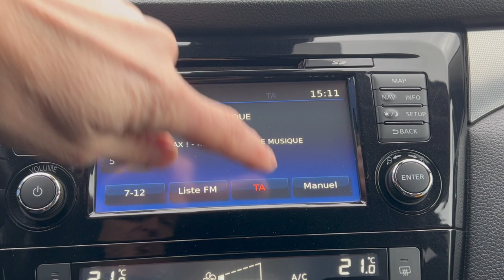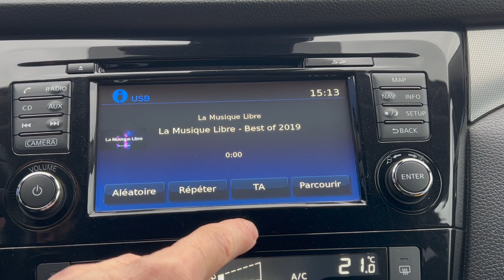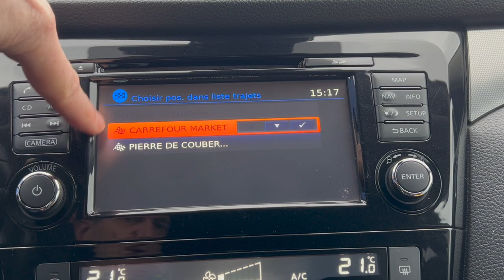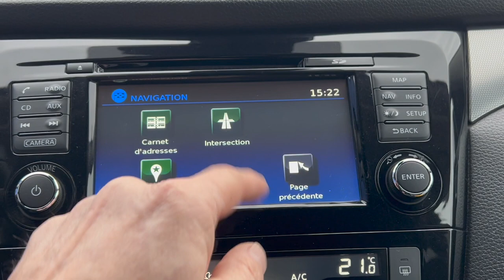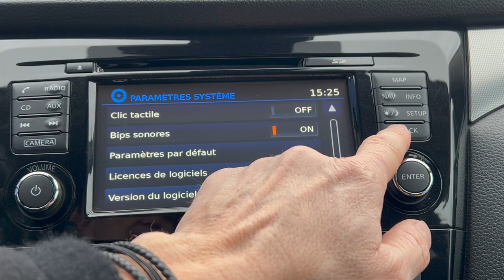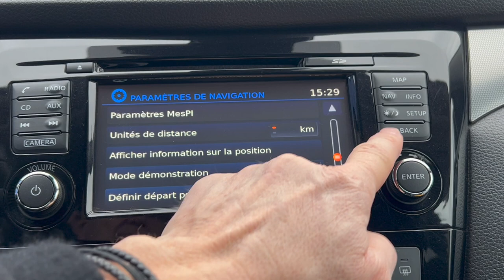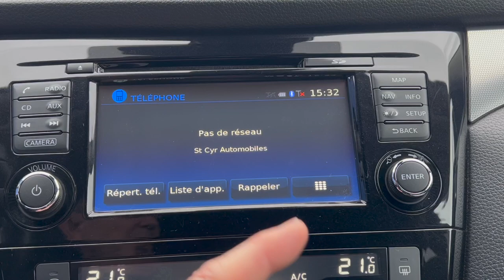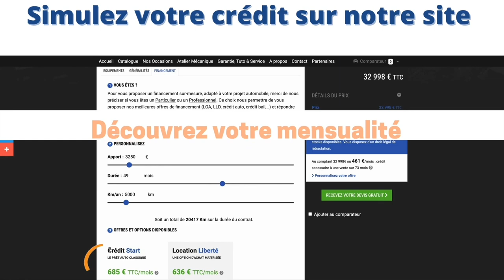Nissan, Le GPS et son fonctionnement? comment ça marche?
0:00  la radio, FM, AM, présélections,  réglage des stations manuel, enregistrement des stations , liste des stations, scan, trafic autoroutier, radio régionales...
1:49 Lecture du média depuis une clé usb, le bluetooth ou auxiliaire, lecture aléatoire ou répétition, liste et options de lecture...
3:22 Le GPS et son fonctionnement, destination, étape, point d'information, saisir une adresse, lister les réponses, enregistrer une adresse, trajet court rapide ou éco, choisir le pays de destination, détour, rajouter une étape ou arrêter le guidage, éviter les autoroutes, dernières destinations, supprimer les dernières destinations ...
12:56 Les paramètres de l'écran et le bouton setup, la roue crantée: réglage de l'audio( les sons, basse aiguë balance fader, volume asservi à la vitesse, réglage du volume du gps...), de l'affichage de l'écran( luminosité, atténuation...), du système ( langage, clavier azerty, unité, horloge et réglage de l'heure, paramètre usine) réglage de la caméra de recul, réglage des informations routières, alertes sonores...
15:26 Associer et supprimer un téléphone en bluetooth

✅Bienvenue chez St Cyr Automobiles, à 2 minutes d'Annonay et Davézieux.
Depuis 2004, notre équipe vous accueille du lundi au samedi dans une ambiance conviviale et met à votre service son expérience pour vous aider à concrétiser tous vos projets.

🚘Nous mettons à votre disposition un catalogue de + 20 marques pour vous permettre de trouver votre véhicule NEUF ou 0 km sous GARANTIE constructeur disponible immédiatement:

🚖Nous vous proposons aussi un choix de + 300 voitures d'OCCASION, complètement RÉVISÉES (  0 FRAIS à prévoir + Contrôle technique à jour ) et GARANTIES 12 Mois:

 Vous avez une REPRISE ? Nous reprenons ou achetons Cash tous les véhicules quelque soit leur âge ou leur état.  Demandez-nous une estimation de rachat, vous serez agréablement surpris…

💵Vous avez besoin d'un CRÉDIT, nous vous proposons un financement au meilleur taux jusqu'à 72 mensualités. Vous pouvez, vous-même, depuis chez vous, ajuster votre durée, votre apport et découvrez vos mensualités grâce à notre SIMULATEUR* en ligne, comment ça marche?

⚙️Notre Atelier Mécanique assure du lundi au vendredi, tous les entretiens et réparations de vos véhicules, que vous soyez particulier ou professionnel. Nous avons construit notre réputation sur des valeurs de Qualité, de Proximité et de Disponibilité.

Vous pouvez nous joindre au 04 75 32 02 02

Suzuki,Toyota,Volkswagen,Volvo , comment ça marche?